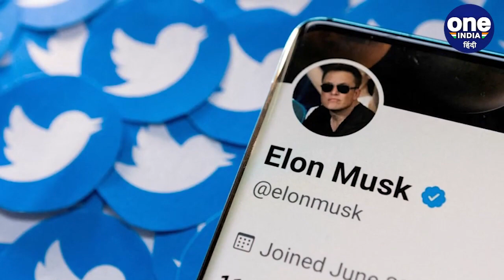Twitter खरीदते ही एक्शन में आए Elon Musk, CEO Parag Agarwal को निकाला | वनइंडिया हिंदी | *News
टेस्ला कंपनी के मालिक एलन मस्क (Elon Musk) ट्विटर (Twitter) के बॉस बन चुके हैं. एलन मस्क ने अपने ट्विटर बायो में प्लेटफॉर्म के हेड होने का जिक्र किया है. वहीं इस बीच अब खबर है कि एलन मस्क ने ट्विटर के सीईओ पराग अग्रवाल (CEO Parah Agarwal) समेत कुछ बड़े अधिकारियों को पद से हटा दिया है.